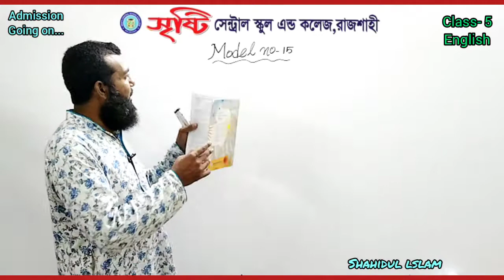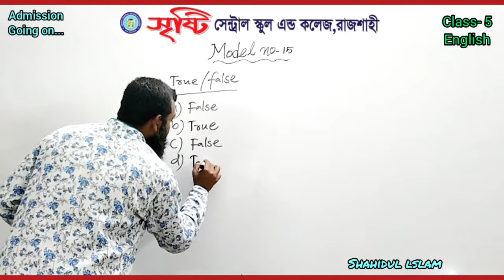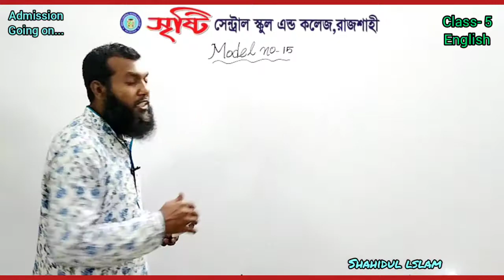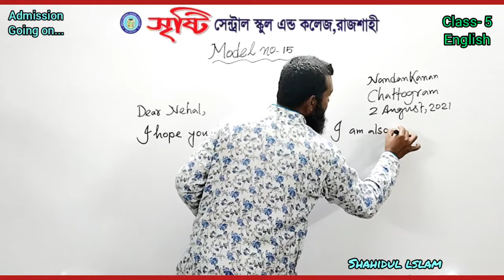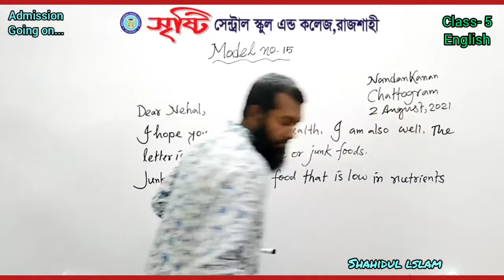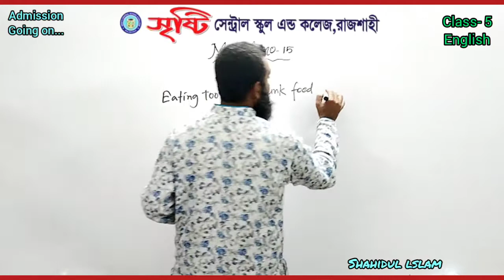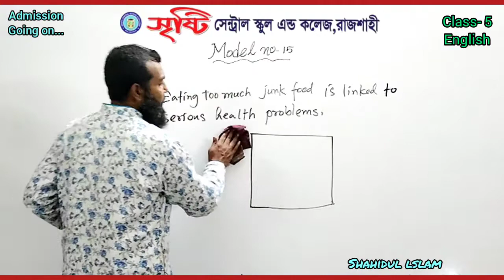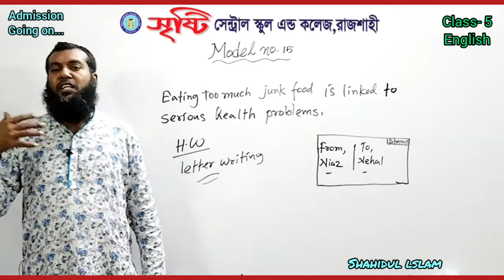Class Five English Model 15